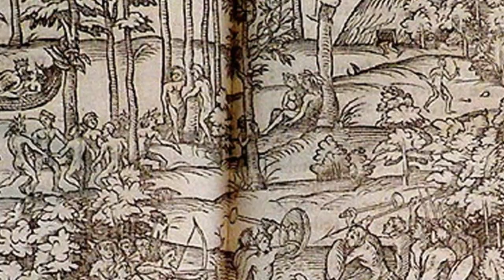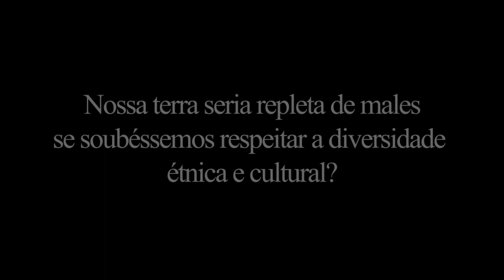Guajupiá, Terra sem Males - Enredo Portela 2020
"Guajupiá, Terra sem Males." Esse é o enredo que a Portela levará para a Marquês de Sapucaí em 2020. De autoria dos carnavalescos Renato Lage e Márcia Lage, o tema vai retratar a história dos índios que habitavam a cidade do Rio de Janeiro bem antes da chegada dos portugueses, destacando a vida social, cultural, religiosa e política daqueles que são os primeiros "kariókas".

A força da ancestralidade e o legado dos tupinambás também estarão presentes no desenvolvimento do enredo, que vai propor, ainda, uma reflexão sobre as transformações e consequências geradas pelas guerras que culminaram com o desaparecimento dos povos nativos.